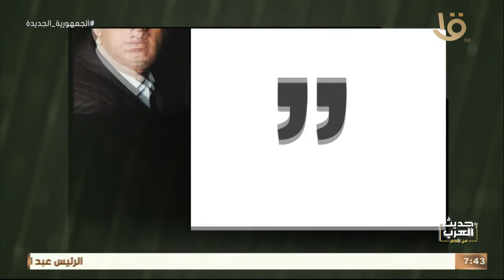حديث العرب من مصر| د. راجح داوود: أفلام داوود عبد السيد منحتني طاقة إبداعية كبيرة للإبداع